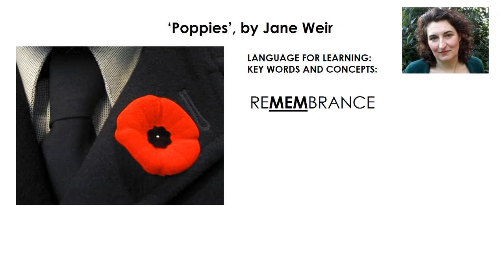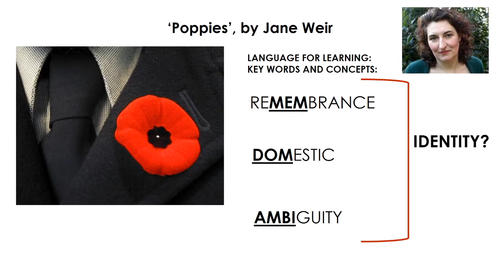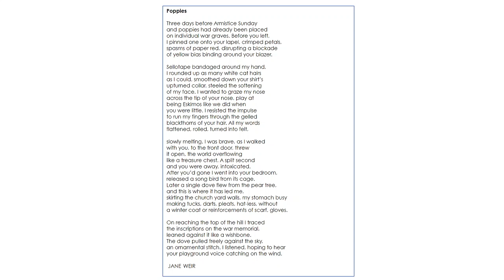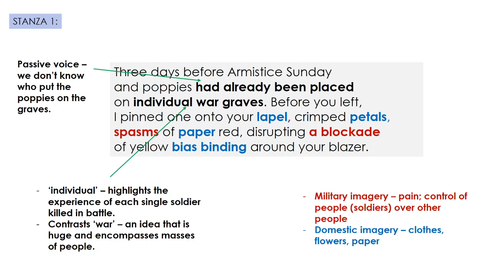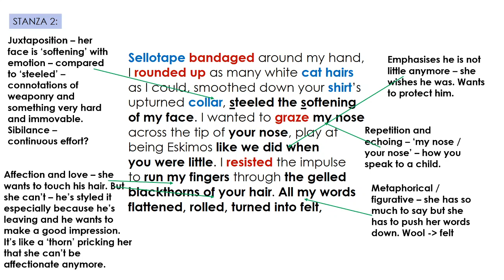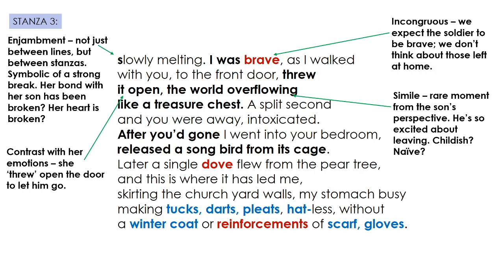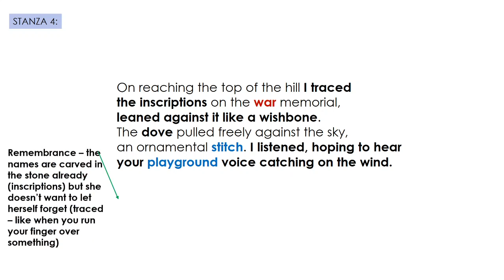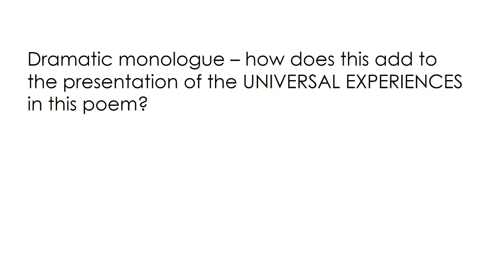'Poppies' by Jane Weir.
Ms Tollman weaves her way through this poem about a civilian woman affected by conflict, published in 2005.